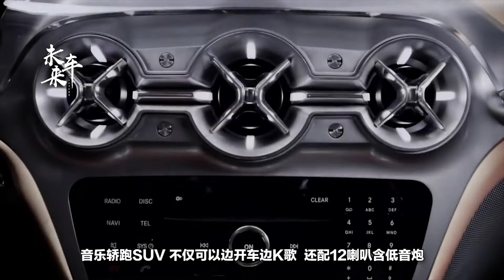嫌開車的時候無聊？這款6萬元的音樂轎跑SUV，讓你開車也能嗨！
音樂轎跑SUV，不僅可以邊開車邊K歌，還配12喇叭含低音炮，這不是奔馳GLA宣傳的的標語嗎？什麽，才6萬元，是真的嗎，一定是我今天還沒睡醒，在做夢呢？